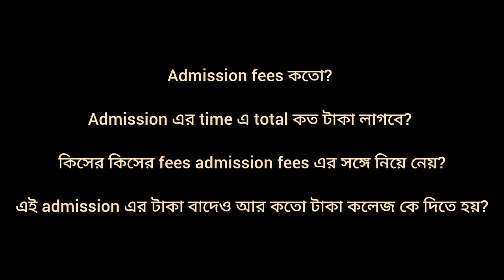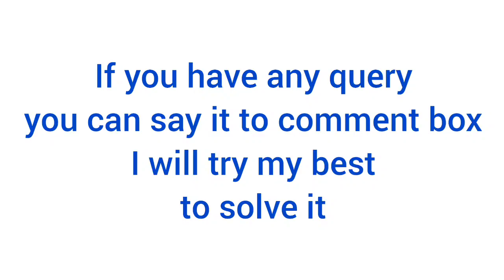admission fees for west bengal govt medical colleges 2023 / west bengal govt medical college fees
west bengal govt medical college fees
west bengal govt medical college
west bengal govt medical college fees structure
west bengal govt mbbs and bds admission fees
admission fees of govt mbbs college in west bengal
admission fees of govt College neet 2023
admission fees of govt medical college in west bengal
admission fees of govt medical college 2023
Fees for admission in govt medical college west bengal
Fees of Govt. And Private Medical Colleges in India
Fees structure of mbbs in west bengal
Fees structure of mbbs
Fees of MBBS in Govt College
MBBS Fees in India Government College
MBBS Government College Fees
Top 20 Government Medical Colleges in India
NEET 2023 private medical college fees in west bengal
New fees of all private medical college in west bengal
Cost of studying MBBS
MBBS fee structure
Govt MBBS Colleges Fees Structure in West Bengal
MCC Allotment result
MCC 1st round Result Out west bengal cut off caste wise
MCC official Notice
expected cut off after result out neet 2023
neet ug expected cut off 2023
neet ug expected cut off
neet ug expected ranks vs marks
neet ug 2023 expected cut off for government colleges
neet ug expected cut off for government medical colleges in west bengal
neet ug expected cut off marks
neet ug expected cut off west bengal
neet ug 2023 west bengal cut off
MBBS colleges in west bengal for NEET counselling and their approx fees
documents required for mbbs admission documents required for mbbs admission in west bengal
documents required for mbbs admission in neet ug 2023
documents required for mbbs bds admission in west bengal
documents required for mbbs admission 2023
documents required for mbbs bds admission 2023
documents required for mbbs and bds admission 2023 in west bengal
documents required for west bengal mbbs admission 2023
documents required for west bengal bds admission 2023
documents for mbbs admission
documents for mbbs admission in west bengal
documents for medical admission
documents for medical admission in west bengal
documents for neet admission process 2023
documents for neet admission
documents required for neet ug admission
documents required for neet counselling and admission
documents required for neet admission 2023
documents for neet 2023 admission
Documents required for admission in mbbs 2023
Complete list of documents for mbbs bds admission
aiq round 1 cut off 2023
neet aiq round 1 cut off 2023
admission fees neet 2023
documents required for document verification for neet
documents for neet verification west bengal
west bengal neet counselling documents
List of Documents For NEET 2023
west bengal neet counselling 2023 documents required
list of documents for neet counselling for verification process
NEET 2023 WBMCC Counselling Notice
documents required during admission
list of documents for neet verification
documents required for neet 2023 counselling for mbbs west bengal
west bengal medical counselling 2023
west bengal neet counselling
west bengal neet counselling process 2023
rules and regulations for west bengal neet counselling process 2023
neet 2023 counselling documents
neet 2023 latest news today